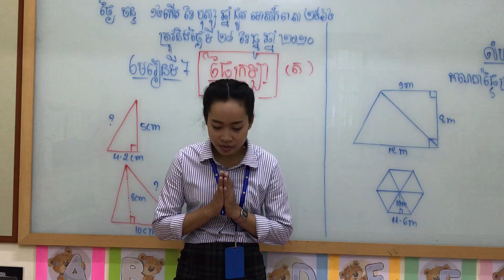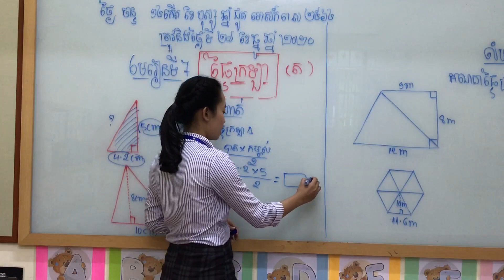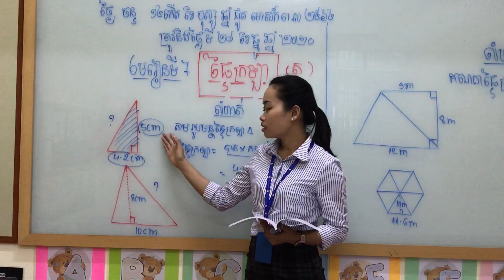KCE International School